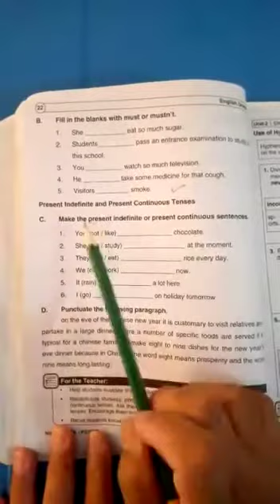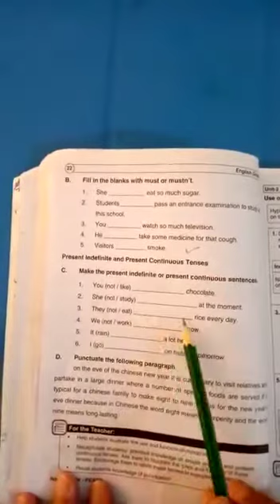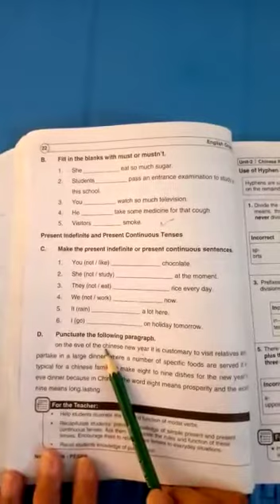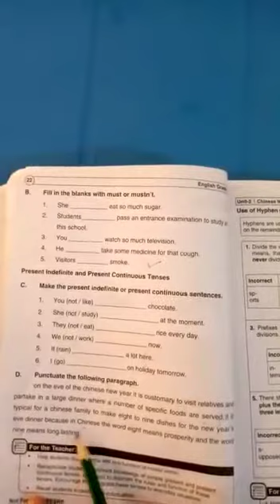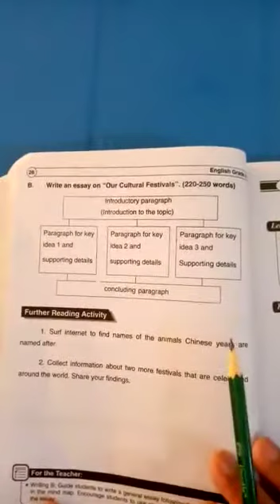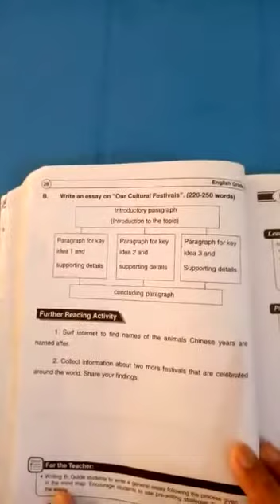CLASS X ENGLISH PART 5 Unit 01 page 13 Writing Skill